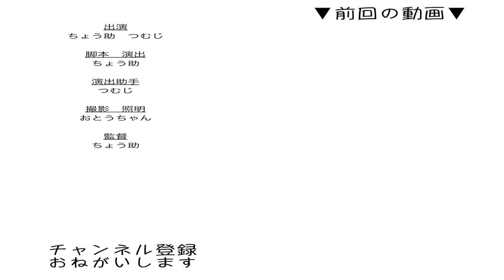マジか… 朝の猫はテンション高め